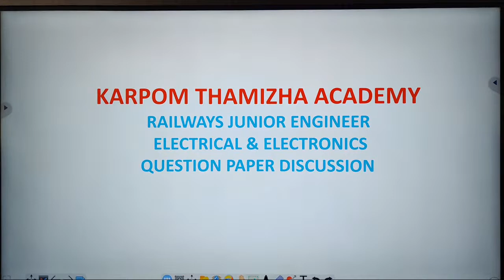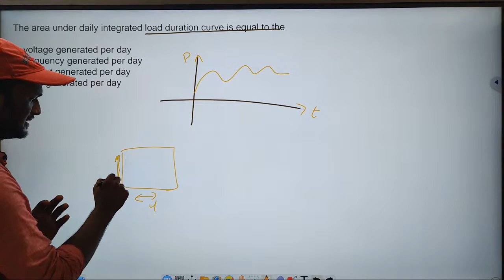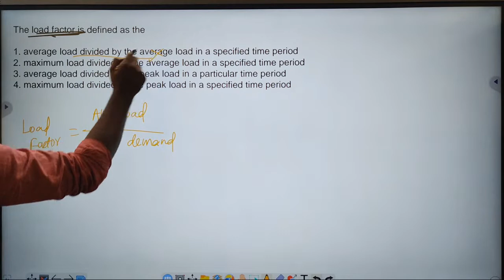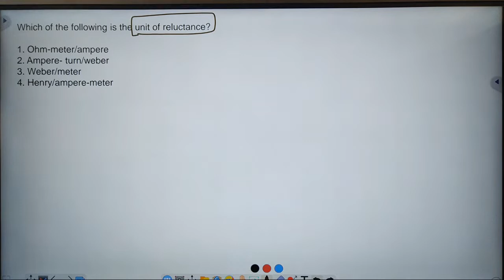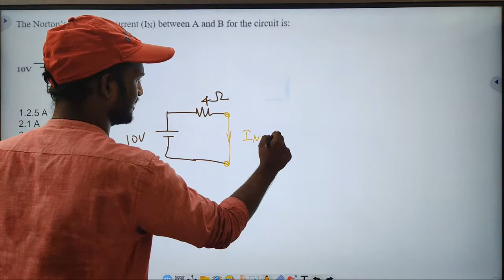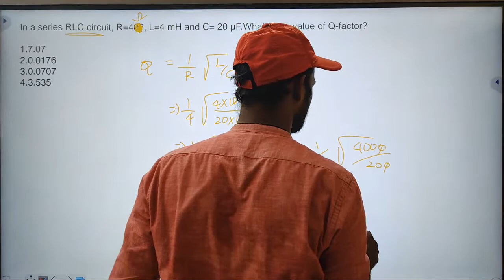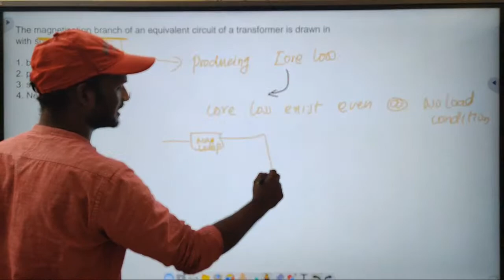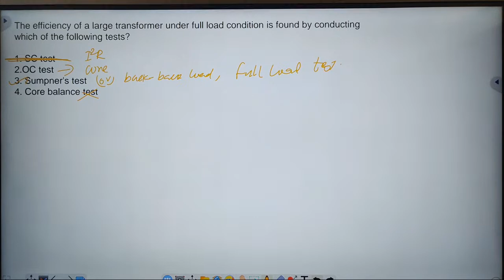RAILWAYS JUNIOR ENGINEER ELECTRICAL PREVIOUS YEAR QTNS